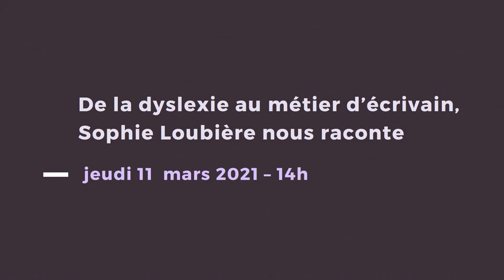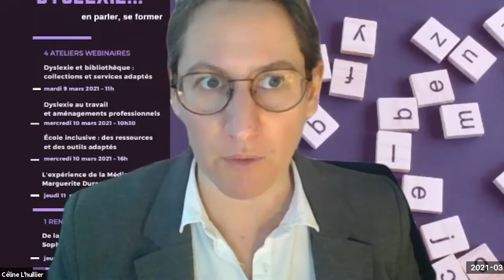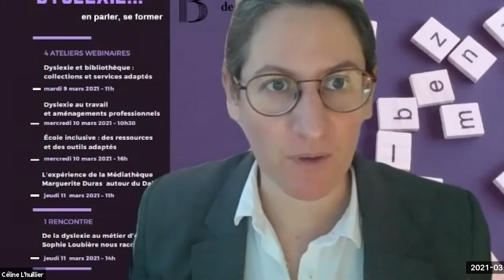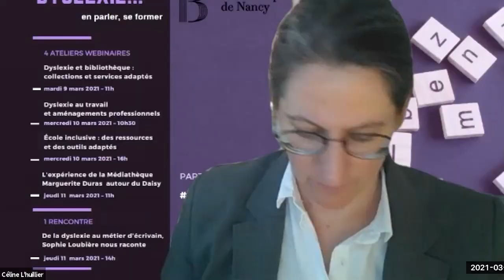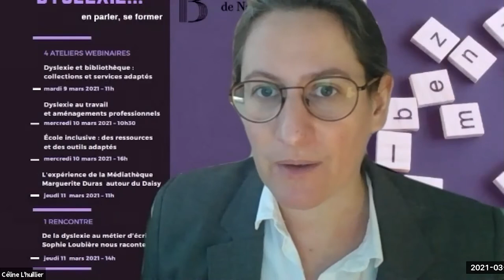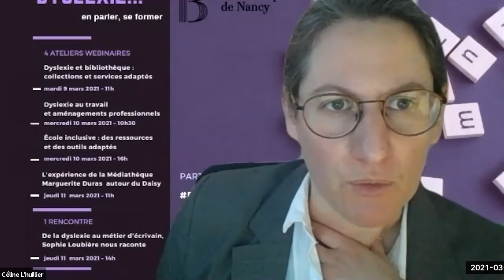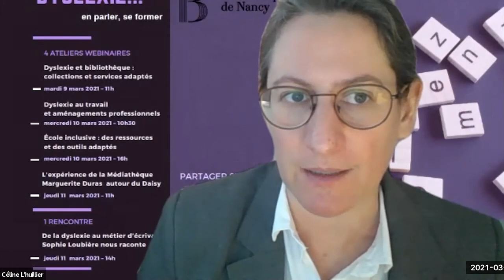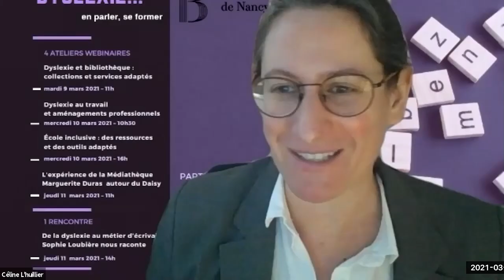Dyslexie… en parler, se former | #4 L'expérience de la Médiathèque Marguerite Duras autour du Daisy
L’histoire du format Daisy à la Médiatheque Marguerite Duras ; une expérience pensée pour un public déficient visuel adaptable aux problématiques Dys. Histoire et contexte / Matériels et collections / Publics et médiations. ⬇⬇⬇ pour infos et déroulé !
Restitution du webinaire du 11 mars 2021, dans le cadre de Dyslexie… en parler, se former. Une semaine de sensibilisation consacrée à la dyslexie, organisée à l’occasion de Vertiges d’écriture en Lorraine, résidence de Sophie Loubière à la bibliothèque Stanislas de Nancy.
0:16 accueil
1:58 introduction de Sophie Loubière
4:54 présentation Hélène Kudzia
27:20 réponses aux questions
Présentation et modération : Céline L’huillier, Bibliothèque Stanislas, Nancy
Introduction : Sophie Loubière
Intervenante : Hélène Kudzia, responsable du Pôle Lire Autrement à la médiathèque Marguerite Duras, Mairie de Paris